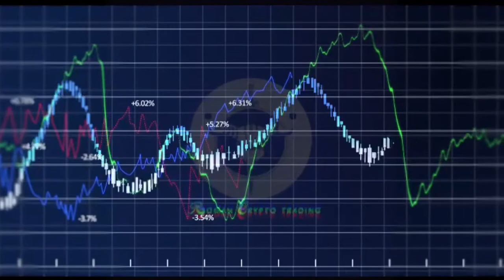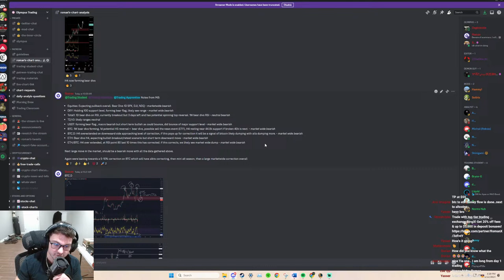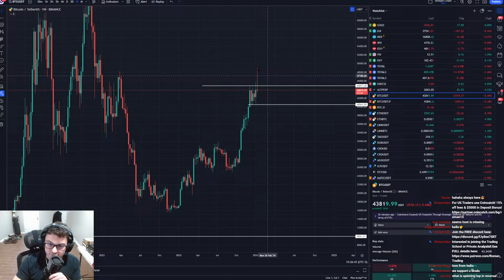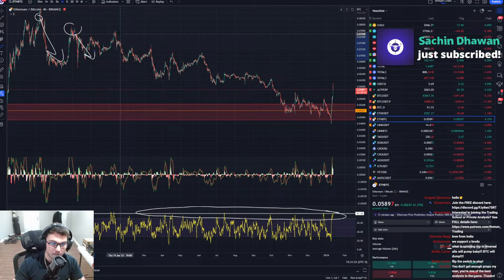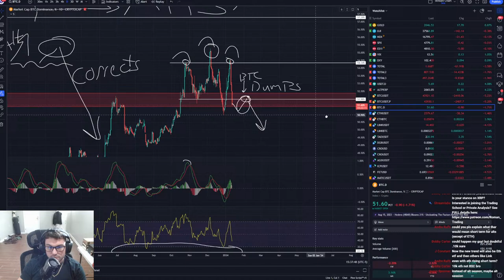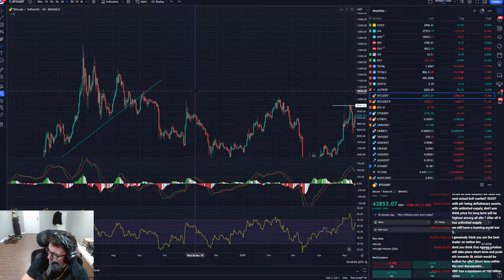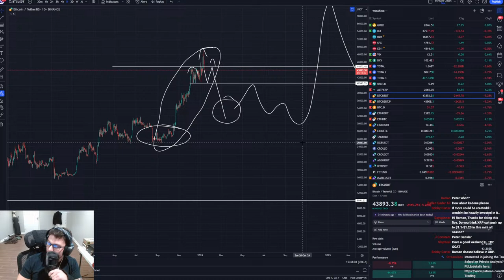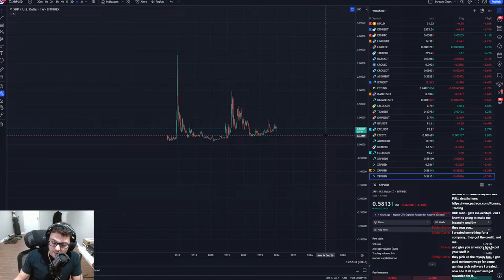$BTC IS DUMPING BUT $ALTS ARE ABOUT TO DO WHAT?!?! - Live Crypto Analysis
Oe_visuals - Instagram